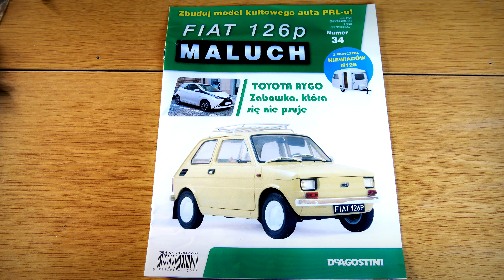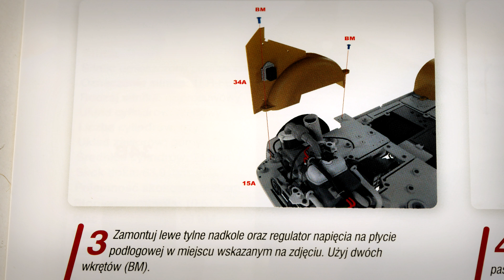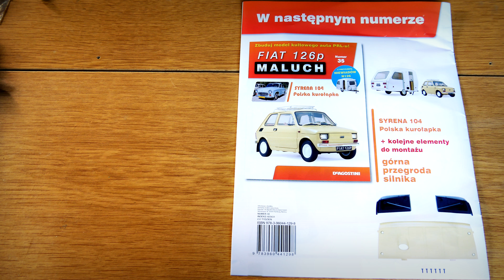34. Fiat 126p + Niewiadów N126 - Numer 34 - DeAgostini 1:8